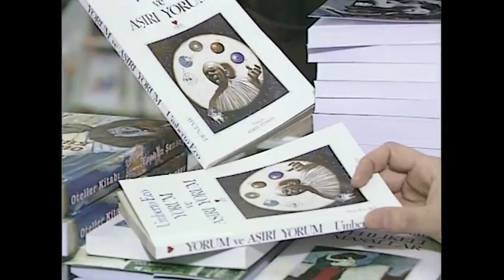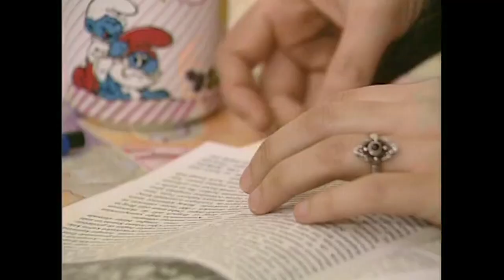Mahallenin Muhtarları "Goncagül Aşık Oldu" 173. Bölüm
Mahallenin Muhtarları 173. bölüm tek parça. Mahallenin Muhtarları 173. bölümde Goncagül ve Fadime hediye bakmak için bir mağazaya giderler. Mağazanın sahibi ve Goncagül koyu bir sohbete başlar. Goncagül ise kendinden yaşça büyük olan bu beyefendiden fazlasıyla hoşlanmış hatta kendisine aşık olmuştur. Fakat bu adamda büyük bir pürüz vardır.

Sevgi dolu bir mahallede yaşanan dostluklar, aşklar, küslükler, aile kavgaları, acı da olsa sonu daima tatlıya bağlanan onlarca olay...
Ekranların en uzun soluklu dizilerinden biri olan Mahallenin Muhtarları Temel'i, Çaydanlık'ı, Fadime'si, Şirin'i, İğneci Handan'ı, Müzeyyen'i, şoför Ali'si ve tabii ki Muhtar'ı ile küçük ve sıcak mahalle yaşantısını televizyona taşımayı başarmıştı.

Yönetmen: Filiz Kaynak , Erdoğan Tokatlı , Avni Kütükoğlu , Nursan Esenboğa , Oğuz Yalçın
Senaryo: Yonca Akasya , Vilmer Özçınar , Melek Gençoğlu , Kandemir Konduk , Ece Yörenç , Gülsüm Öz
Görüntü Yönetmeni: Vecihi Ener , Murat Ceylan
Tür: Aile, Dram, Duygusal, Komedi
Ülke: Türkiye